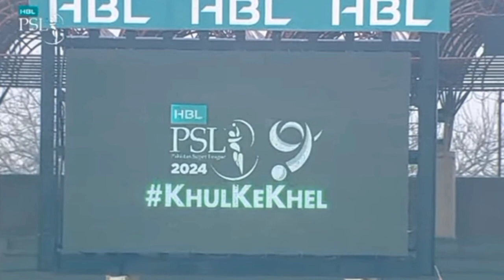February 20, 2024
quetta gladiator vs Peshawar zalmi first inning highlight